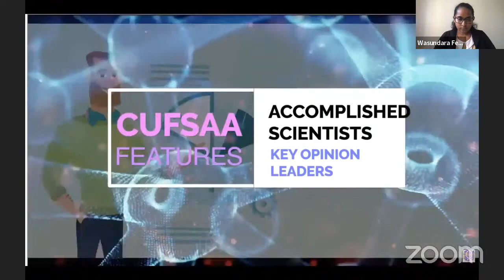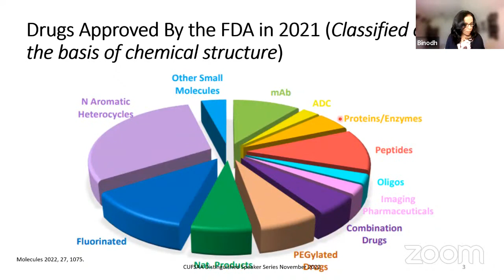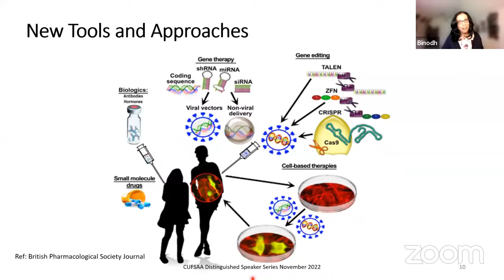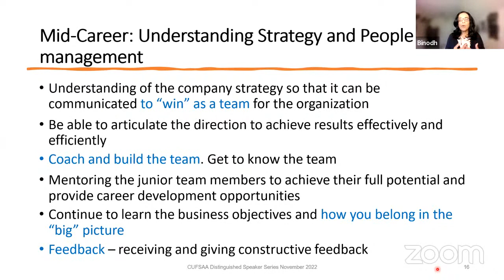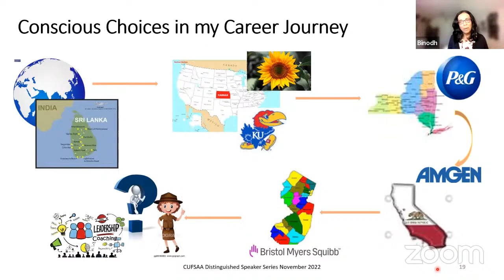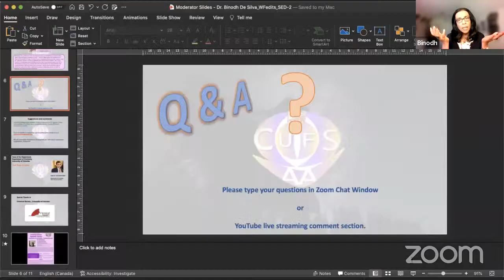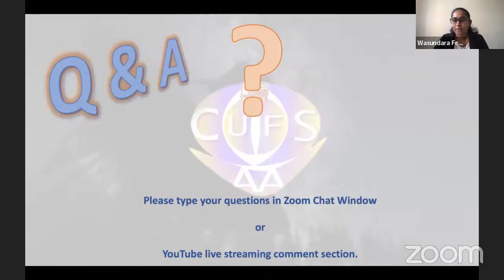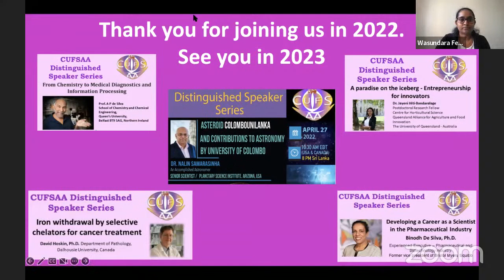Developing a Career as a Scientist in the Pharmaceutical Industry - Dr. Binodh de Silva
CUFSAA-NA Distinguished Speaker Series Talk 05 - Dr. Binodh de Silva

Developing a Career as a Scientist in the Pharmaceutical Industry by Dr. Binodh de Silva

:::Table of Contents:::
0:00:00 Introductory Video
0:00:54 Welcome and Introduction by the Moderator Dr. Wasundara Fernando
0:05:30 Developing a Career as a Scientist in the Pharmaceutical Industry by Dr. Binodh de Silva
0:40:19 Q & A Session
0:54:10 Vote of Thanks by Prof. Nalin de Silva, Head of the Department, Department of Chemistry, University of Colombo

Brief Bio:  Binodh DeSilva Ph.D. Former Vice President, Lead Discovery & Optimization at Bristol-Myers Squibb Company, Princeton, NJ. She was responsible for leading the high throughput screening, lead optimization, reagent generation in the small molecule discovery organization. Dr. DeSilva has broad and extensive experiences in the drug discovery and development process, where she spent the early years in the regulated bioanalytical function, moving to support CMC analytical for manufacturing, and the most recent experience in early drug screening.  She received her Bachelor’s in Analytical Chemistry from the University of Colombo, Sri Lanka in 1987, and a Ph.D. in Chemistry (Bioanalytical) in 1994 from the University of Kansas. She was a Post-Doctoral Research Associate in the Pharmaceutical Chemistry Department at the University of Kansas from 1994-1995. She was at Procter & Gamble Pharmaceuticals, Norwich, New York, from 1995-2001 and at Amgen, Thousand Oaks, CA leading the bioanalytical team from 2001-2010. She joined BMS in November of 2010.

Dr. DeSilva is the Past President of the American Association of Pharmaceutical Scientists (AAPS). In addition, she is a member of the American Chemical Society (ACS), Association for Women in Science (AWIS), and the Health Care Business Women’s Association (HBA) NY/NJ metro chapter. She has been an active participant developing bioanalytical guidance, collaborating with the industry and regulatory colleagues and was a member of the programming committee for multiple Crystal City workshops, the Steering Committee of the Global Bioanalytical Consortium representing North America. Dr. DeSilva has published extensively on the topics of validation of Ligand Binding assays, use of emerging technologies to enable bioanalysis, scientific data driven decisions when validating the for regulated support etc. in peer reviewed journals. She has authored multiple book chapters on bioanalytical methods validation.  She has received many awards and accolades such as the 2020 American Association of Pharmaceutical Scientists Distinguished Service Award, the 2020 Sino-American Professionals Association Distinguished Achievement Award, 2018 HBA Luminary, 2017 CPSA Distinguished Scientists, 2015 Wisdom Share International Mentor of the year.  She also serves on a couple of Scientific Advisory boards for CROs. Her passion is to solve analytical problems and to inspire junior scientists to unleash their full potential.

Abstract: Drug discovery and development is an interdisciplinary endeavor that spans approximately a decade or more.  This is a team sport that combines the fields of Chemistry, biology, clinical science, regulatory, manufacturing, finance, legal etc. with the ambition of serving patients with unmet medical needs.  As a ‘drug hunter’ it is imperative that scientists embrace this multi dimensionality not only in the pursuit of solving the scientific and technical problems but also broaden their understanding of the soft skills that is required.  During this discussion I plan to share my experiences from childhood to present shaped my career in both the biotech and pharmaceutical industries.
(2022) CUFSAA-NA Distinguished Speaker Series is organized by the Distinguished Speaker Series Subcommittee.